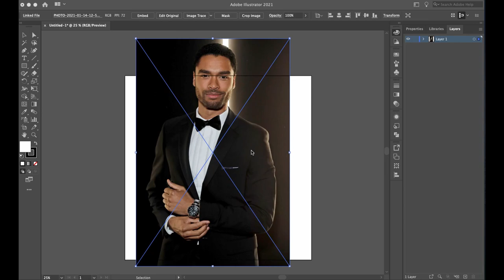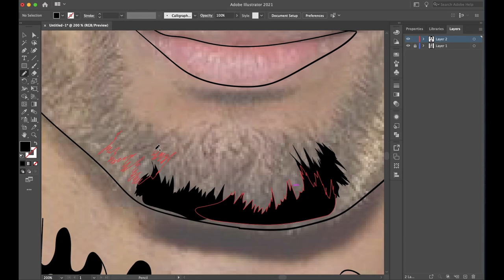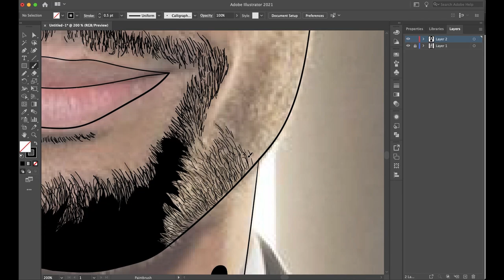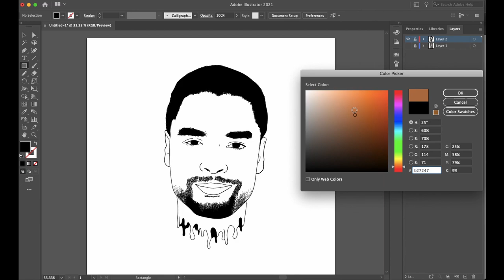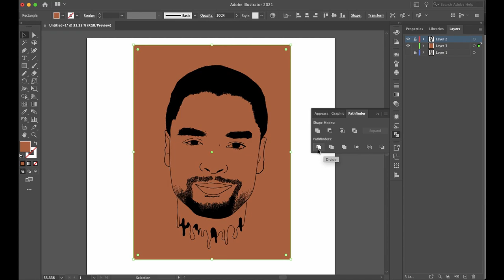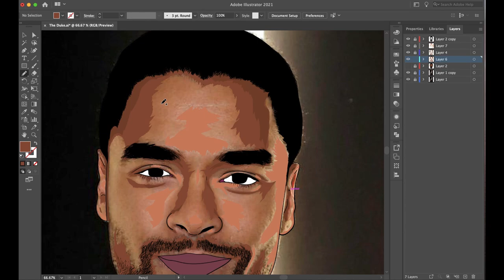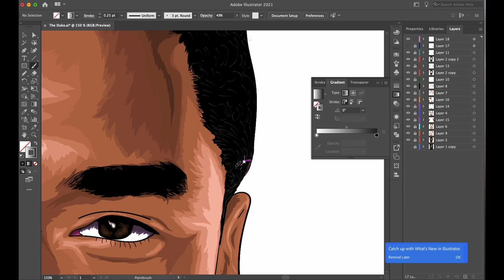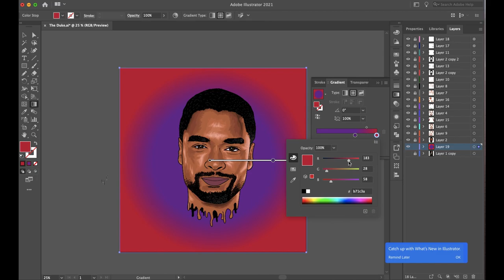Regé Jean Page Illustration - Speed Art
Actor in the show Bridgerton. Recommended to me.